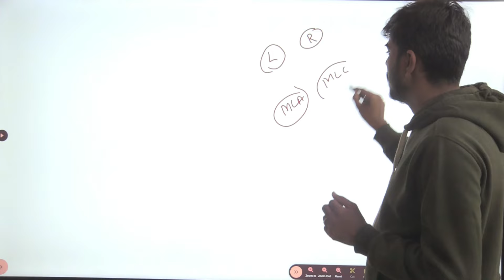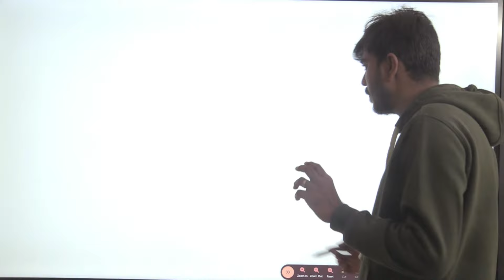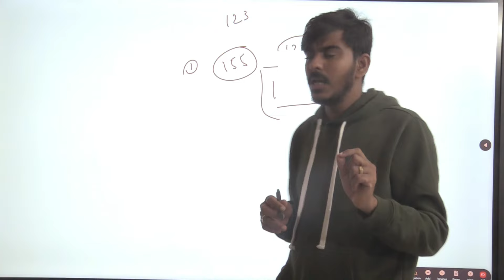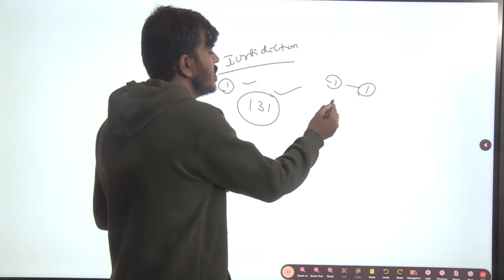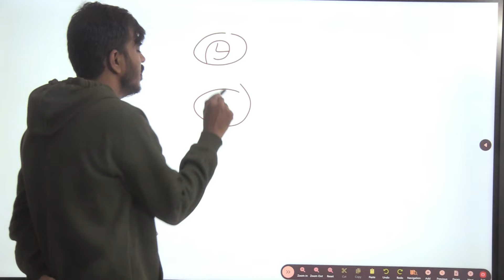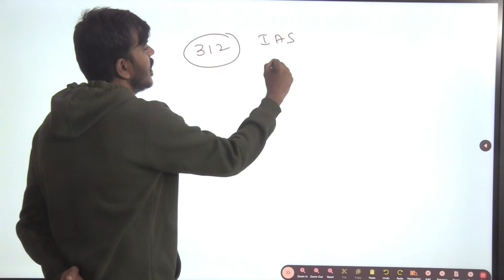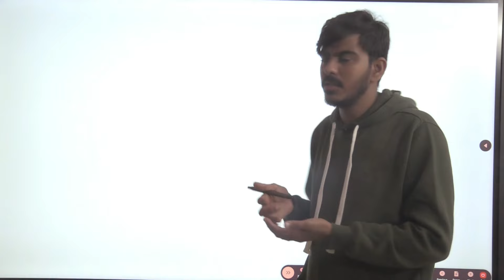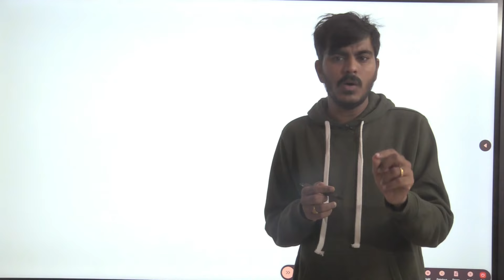ఇండియన్‌ పాలిటీ లోని అతి ముఖ్యమైన ప్రశ్నలు- విశ్లేషణ - [ Expected Indian Polity Mcqs).